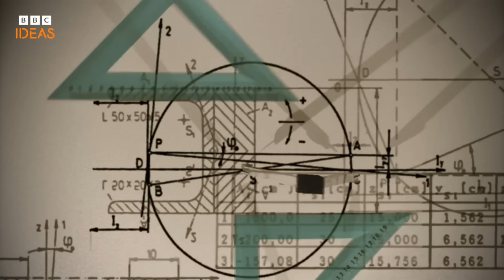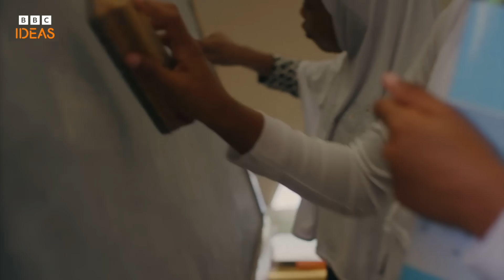Is being bilingual good for you brain? | BBC Ideas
What does bilingualism do to the brain? Are there benefits to speaking more than one language?

Video from @bbcideas